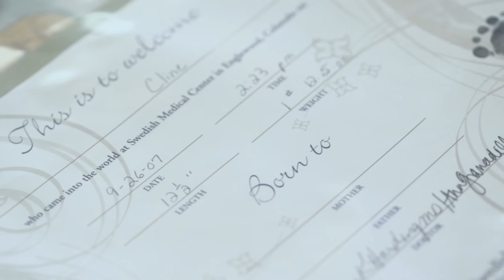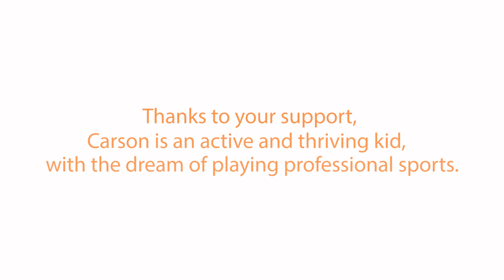Courage is... Carson